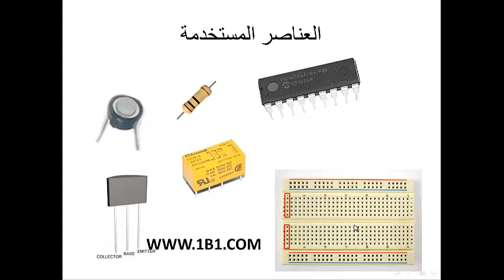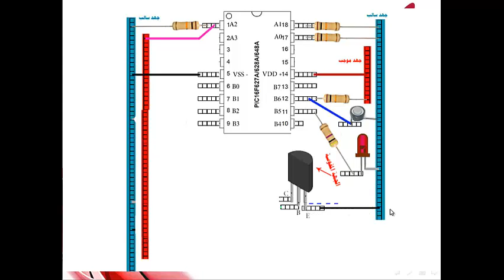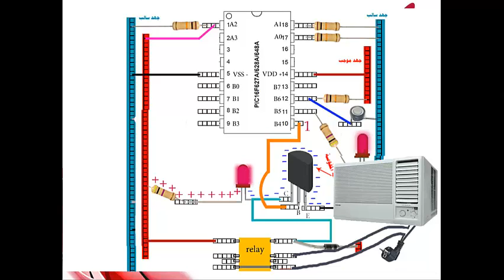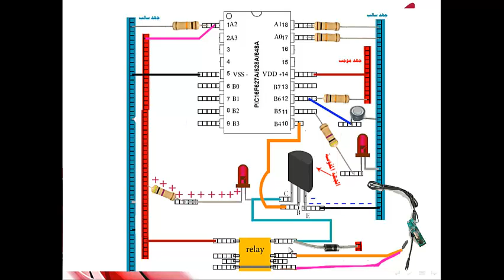أيام المعامل المفتوحة..اليوم الثالث الجزء الثاني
نمنحك تجربة فريدة من نوعها لتعيش الجو التقني الذي نعيشه في معامل الأساليب الذكية

ويمكنك تحميل العرض الخاص باليوم الثالث من على الرابط التالي

ويمكنك تحميل العرض الخاص باليوم الثاني من على الرابط التالي

كما أن العرض الخاص باليوم الأول على الرابط التالي